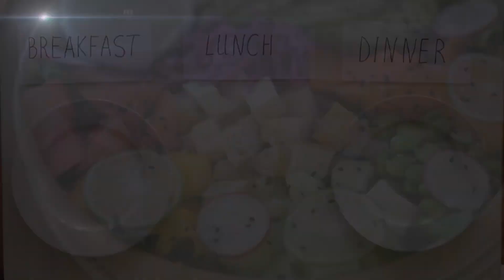☀️ςђคкгค ๔ย קɭєאยร ร๏ɭคเгє